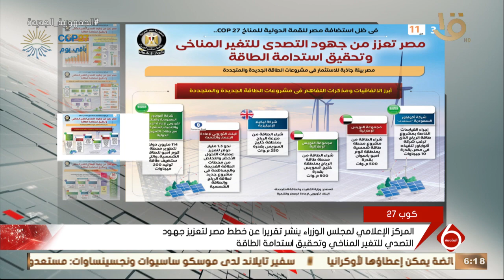المركز الإعلامي لمجلس الوزراء ينشر تقريرا لخطط مصر لتعزيز جهود التصدي للتغير المناخي واستدامة الطاقة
نشرة السادسة | المركز الإعلامي لمجلس الوزراء ينشر تقريرا عن خطط مصر لتعزيز جهود التصدي للتغير المناخي وتحقيق استدامة الطاقة